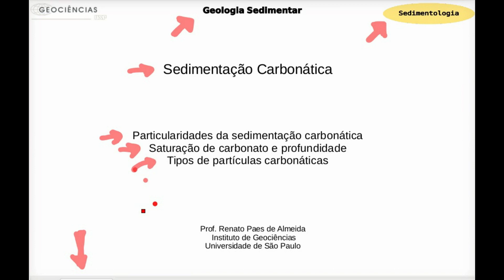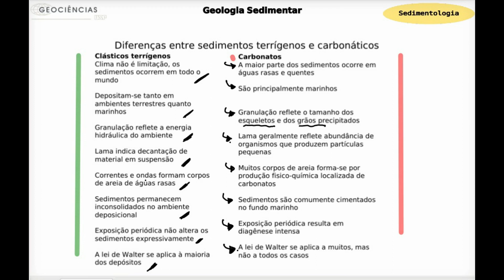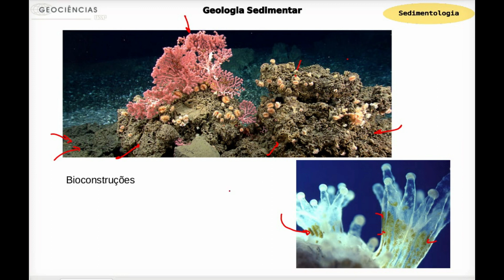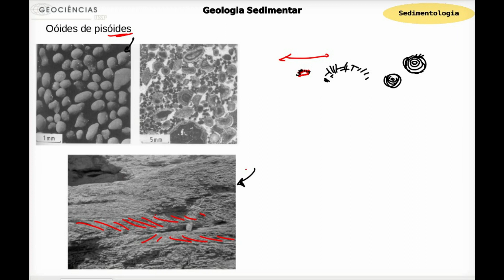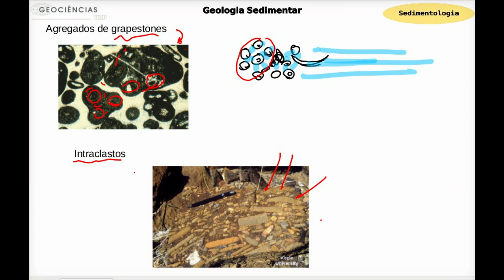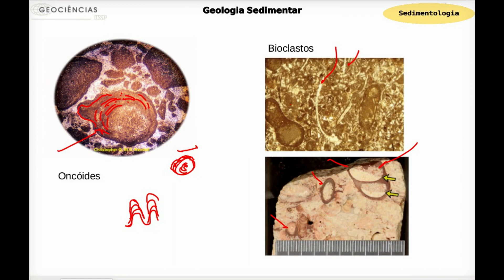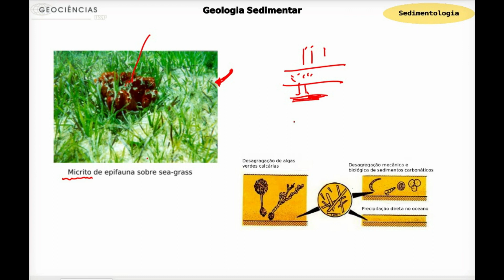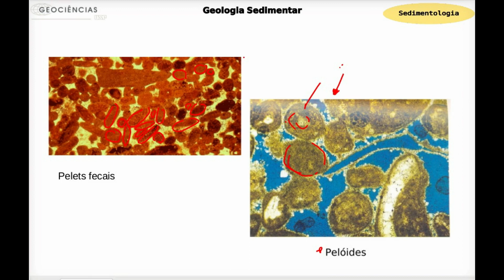Sedimentologia - Sedimentação Carbonática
O curso Princípios de Geologia Sedimentar da USP tem acesso livre !
Acesse para conferir o conteúdo e as atualizações frequentes.
O curso conta com estrutura sugerida para acesso às videoaulas de Sedimentologia, Estratigrafia e Geodinâmica de Bacias Sedimentares de nosso canal, além de exercícios, slides de aulas, e explicações de dúvidas de alunos da USP gravadas no Google Meet.

Esta aula trata dos temas:
Particularidades da sedimentação carbonática
Saturação de carbonato e profundidade
Tipos de partículas carbonáticas